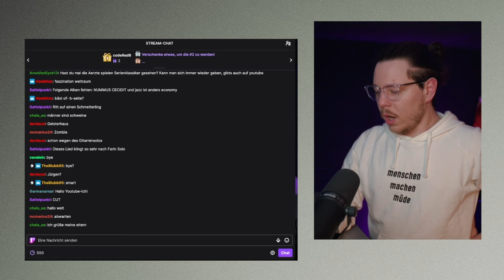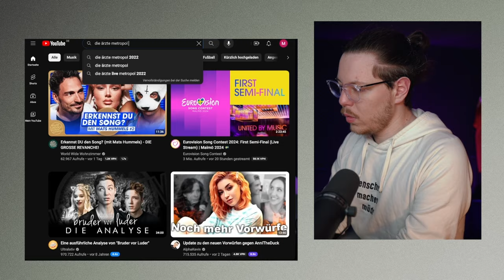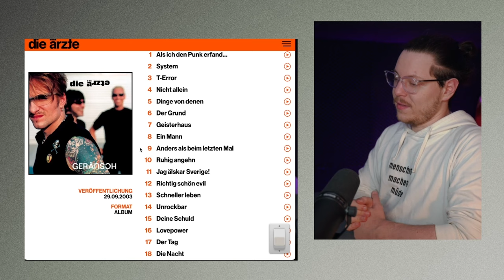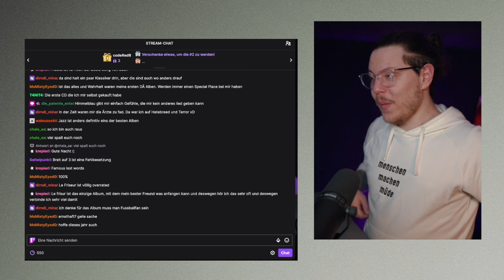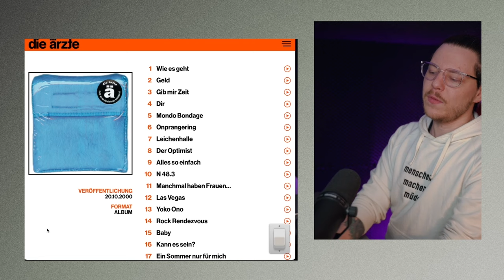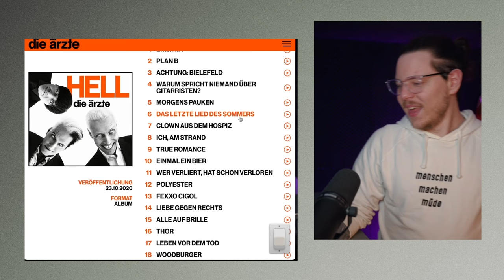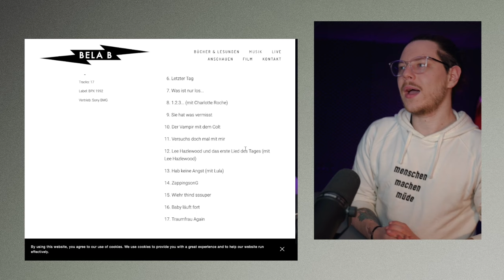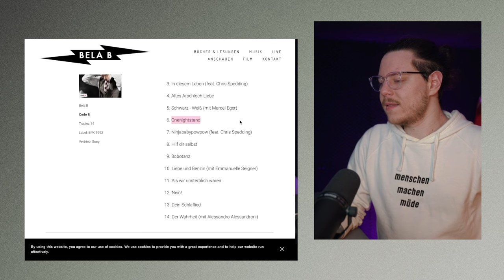DIE ÄRZTE-Alben & Soloprojekte Tierlist (nicht kontrovers, weil objektiv richtig)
Die Ärzte, Farin Urlaub und Bela B: Alle Werke komplett durchgeranked um die einzig richtige Tierlist zu erschaffen. Läuft doch einwandfrei.

Hauptkanal: @neinmarius